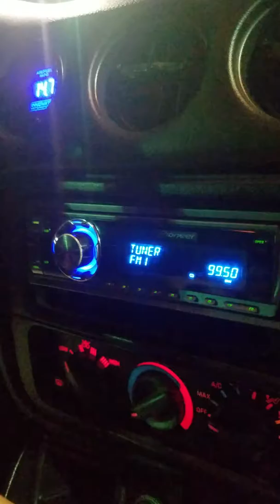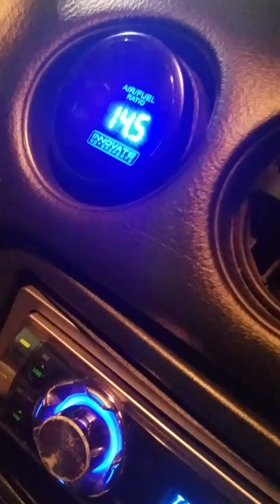Bad air fuel ratio #2